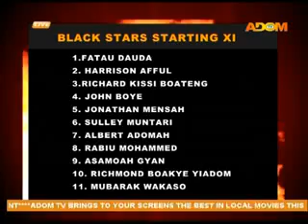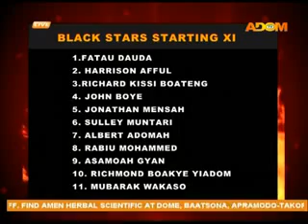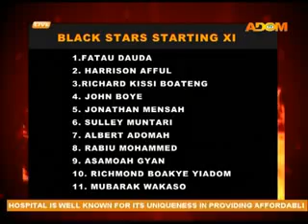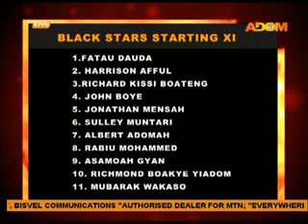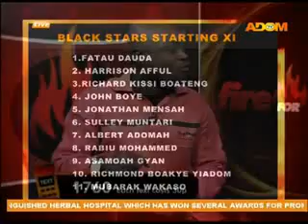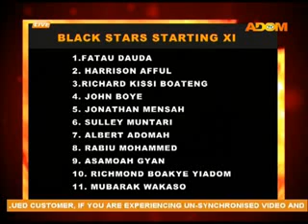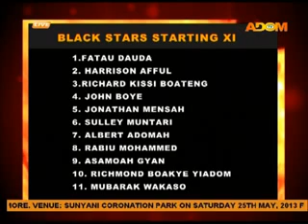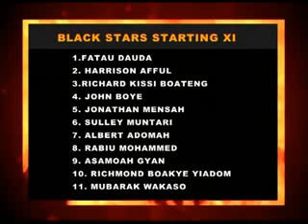Fire 4 Fire on Adom TV (7-6-13)